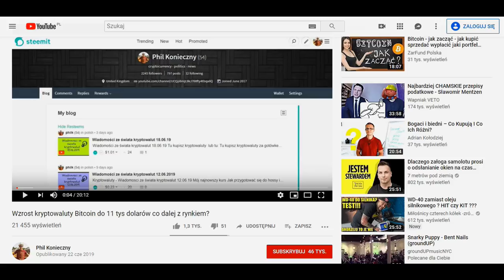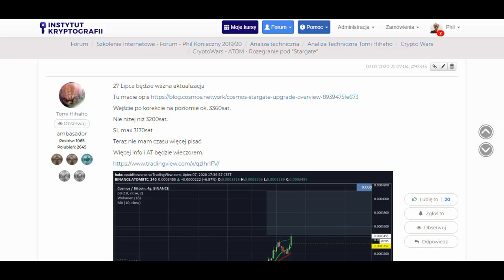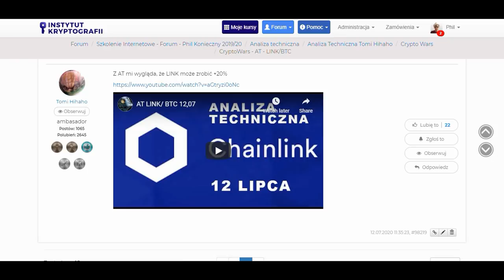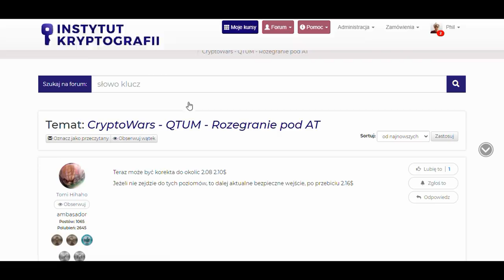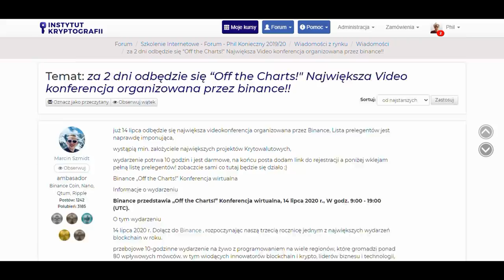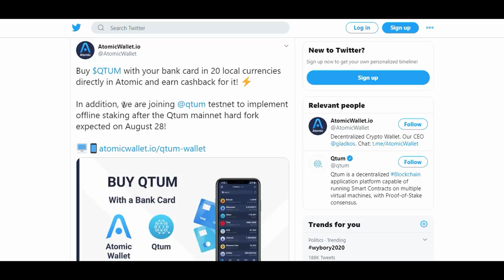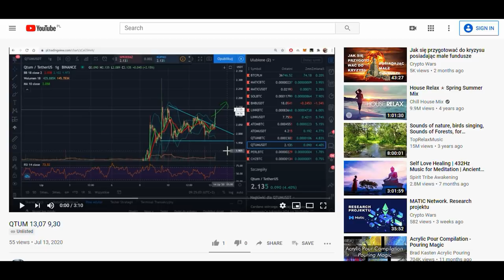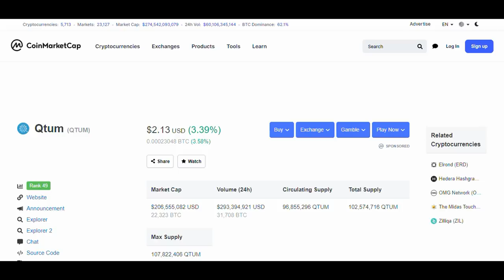Kryptowaluty z potencjałem do wzrostu - LIPIEC 2020 cz.1